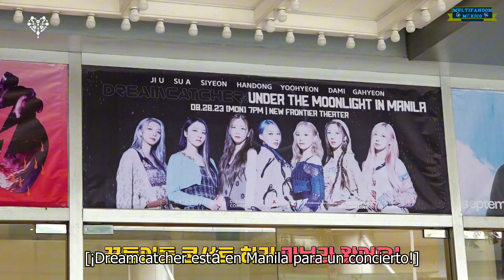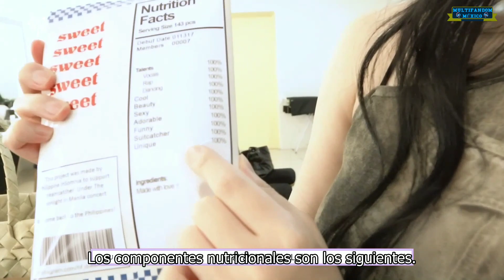[SUB ESP][Dreamcatcher's Note] BAJO LA LUZ DE LA LUNA | Detrás De Escena Del Concierto En Filipinas